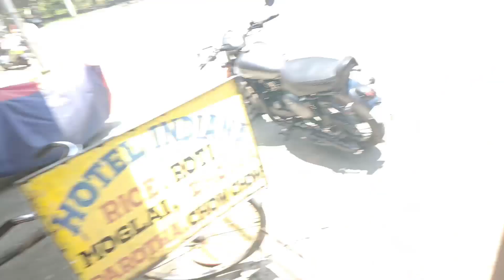aji goi moja lagile 😍 | Goda's vlog